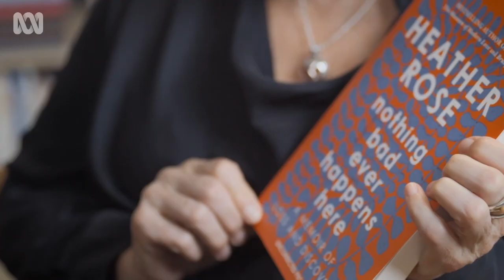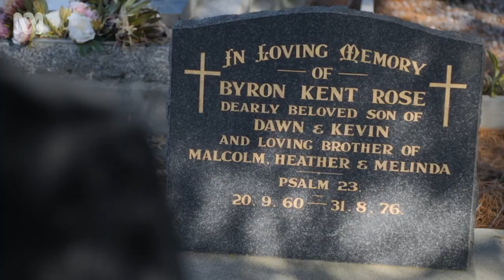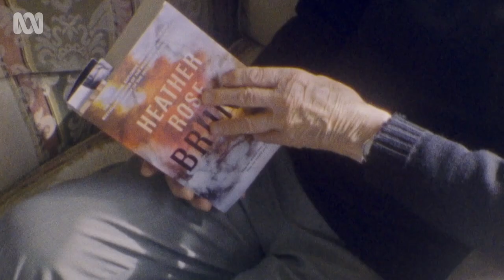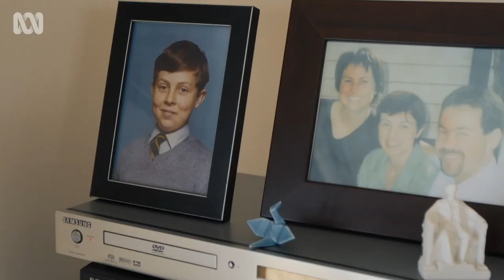Author Heather Rose on moving from fiction to memoir | Art Works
After several well received novels, Tasmanian author Heather Rose was compelled to write a memoir, but this book was never going to be an easy one for her family.

In this short documentary, filmmaker Byron Wylder explores the complicated terrain of telling deeply personal stories.